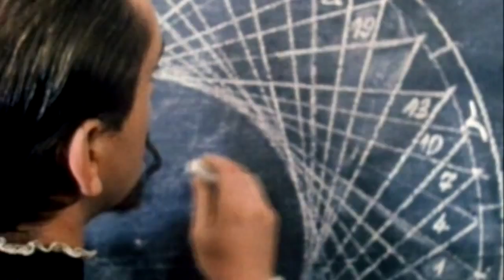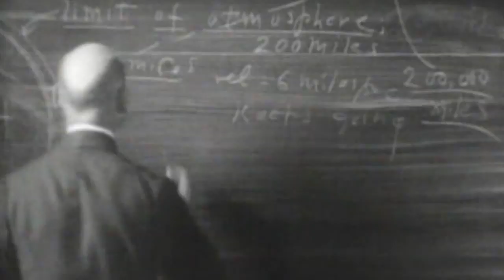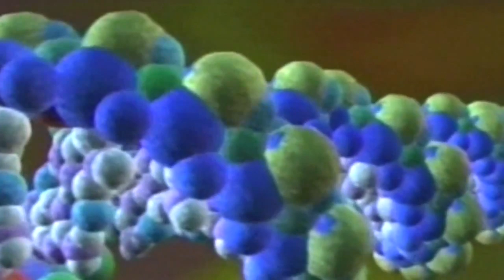11/20 Carl Sagan Tribute Series: The Story of Everything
Carl Sagan inspirational tribute series. 11/20 Carl Sagan Tribute Series: The Story of Everything